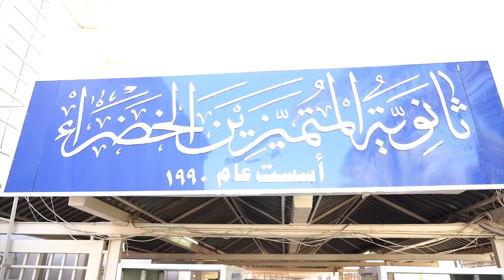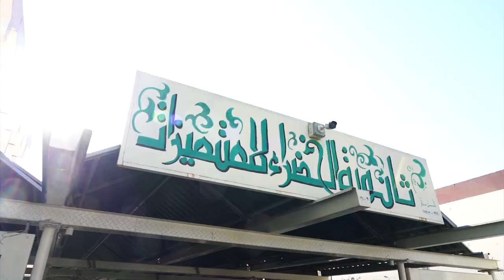رئيس مجلس الوزراء يتفقد مراكز امتحانية في بغداد في أول أيام الامتحانات للصفوف الإعدادية المنتهية